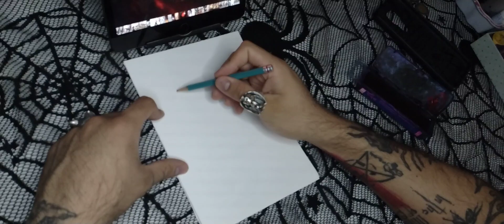Jonathan Davis tiene bellísimos proyectos aparte de Korn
shulada de señor